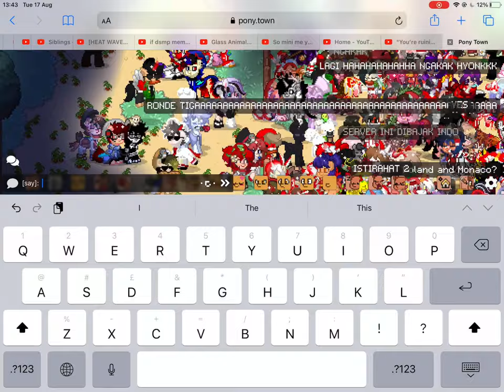ponytown indonesian independence raid 2021? 🇮🇩 (raid archive)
so today i was playing ponytown just like any other day, and then i saw this BIG ASS RAID going on, and decided to record it so yeah.

no im not indonesian, but i hope on my countrys independence day i get to see something similar happening (but i doubt it will even happen at all because the ratio is extremely different)

to all the indonesians celebrating their independence, happy indonesian independence day x

and if you don’t celebrate it then have a nice day, drink some water, take care of yourself and relax! :D